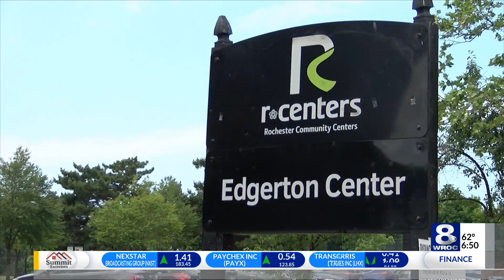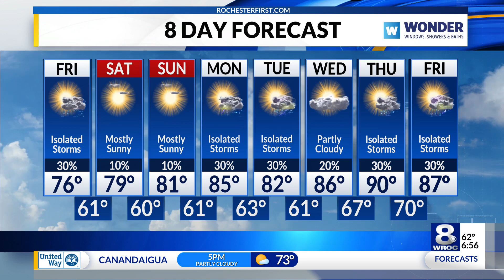Sunrise Smart Start: RGH nurses strike, anti-violence march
Stay up to date on the latest headlines in today's Sunrise Smart Start for Friday, July 21, 2023.